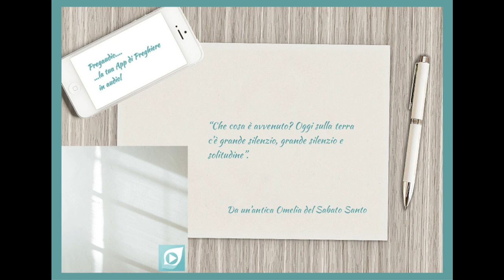Meditazione del Sabato Santo di don Franco Mastrolonardo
Testo della meditazione
Una antica omelia dei primi secoli sosteneva che in questo giorno il Signore Gesù è andato a cercare negli inferi il primo padre Adamo, come il buon pastore la pecorella smarrita. E appena Adamo, il prigioniero, lo vide, percuotendosi il petto per la meraviglia, gridò a tutti e disse: «Sia con tutti il mio Signore». E Cristo rispondendo disse ad Adamo: «E con il tuo spirito». E, presolo per mano, lo scosse, dicendo: «Svegliati, tu che dormi, e risorgi dai morti, e Cristo ti illuminerà".
Così continua quella suggestiva omelia:
"Io sono il Signore tuo Dio, che per te sono diventato tuo figlio; che per te e per questi, che da te hanno avuto origine, ora parlo e nella mia potenza ordino a coloro che erano in carcere: Uscite! A coloro che erano nelle tenebre: Siate illuminati! A coloro che erano morti: Risorgete! A te comando: Svegliati, tu che dormi! Infatti non ti ho creato perché rimanessi prigioniero nell'inferno. Risorgi dai morti. Io sono la vita dei morti. Risorgi, opera delle mie mani! Risorgi mia effige, fatta a mia immagine! Risorgi, usciamo di qui! Tu in me e io in te siamo infatti un'unica e indivisa natura".
Alcune immagini sono davvero evocative.
Il monito ai dormienti ad esempio. "Svegliati, tu che dormi! Infatti non ti ho creato perché rimanessi prigioniero nell'inferno". Chi sono questi dormienti che oggi Gesù va a svegliare? Direi che siamo un po' tutti noi che volentieri ci addormentiamo piuttosto di stare svegli e prendere contatto con la realtà. I dormienti sono coloro che preferiscono non prendere impegni e responsabilità, che non prendono in mano la loro vita, che disattendono la loro vocazione di padri e di madri, che disilludono regolarmente i loro impegni di governo. "Svegliati" dice Gesù a costoro. Non lasciare andare la tua vita, costruisci dei progetti condivisi. Voi fidanzati perenni prendete il coraggio di una scelta di vita matrimoniale, voi coppie che tentennate decidete di aprire i vostri cuori alla nascita di un figlio, voi laici di periferia siate protagonisti nella parrocchia e nella Chiesa. Svegliati tu che dormi. È Pasqua. Il Signore viene a svegliarti. Non rimanere addormentato per non pensare, costruisci un pensiero politico, sociale, educativo. Non andare dietro agli impulsi della pancia, "fatti non foste per viver come bruti, ma per seguir virtute e conoscenza".
Un' altra immagine evocativa dell'antica omelia riguarda i prigionieri. "A coloro che sono in carcere dico: uscite. Non ti ho creato perché rimanessi prigioniero dell'inferno".
Chi sono i prigionieri che Cristo viene a liberare? Sono coloro che rimangono vittime della propria o altrui dipendenza. Sono i prigionieri degli idoli. Sono i dormienti che non hanno voluto svegliarsi e ad un certo momento si son dovuti svegliare prigionieri. E anche qui citerei il buon Dante: "chi è causa dei sui mal pianga se stesso". La Germania degli anni '30 ha scelto democraticamente il suo leader. Ma dormiva. Poi si è svegliata con un dittatore. Si comincia con un vizio, dicendo tanto smetto quando voglio...poi ci si sveglia ossessivi e compulsivi. Quando ci si sveglia prigionieri c'e solo da piangere la propria mediocrità. Eppure il Cristo viene a liberare i prigionieri dagli inferi, dagli inferi del gioco, dell'azzardo, della droga, del sesso, della pornografia. A tutti questi che hanno macchiato l'immagine di Dio nei loro cuori Gesù dice: "Risorgi mia effige, fatta a mia immagine! Risorgi, usciamo di qui!"
Ma l'immagine più forte, più pasquale è la resurrezione dei morti. "Risorgi dai morti. Io sono la vita dei morti. Risorgi, opera delle mie mani!" Cristo non solo sveglia gli addormentati, non solo libera i prigionieri, ma fa risorgere i morti.
Fa risorgere dalle situazioni di morte. Dalle morti spirituali, dalle morti psicologiche, dalla morte fisica. Cristo questo giorno discende negli inferi per strappare i morti dalla morte, ha fatto così un tanaliberatutti,  ha costretto il diavolo a contare "ad libitum" in un gioco che non vincerà più.
Non dobbiamo ora temere più nulla.
Il Signore è il vivente per sempre.